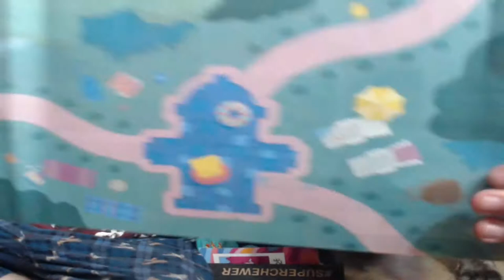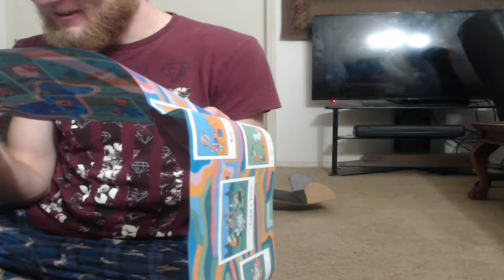Giant Neapolitan Mastiff tears into August super chewer box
Fang enjoys his new freezer toy